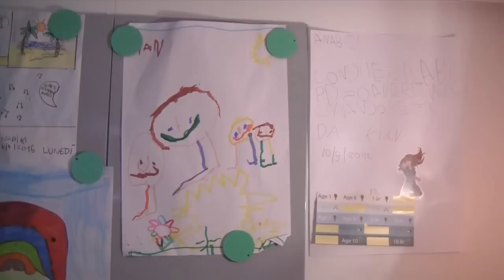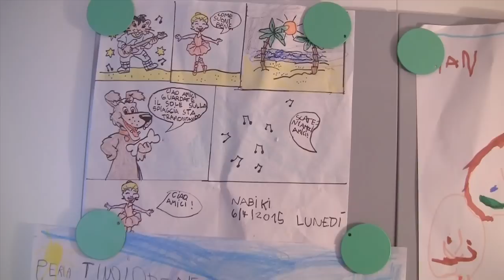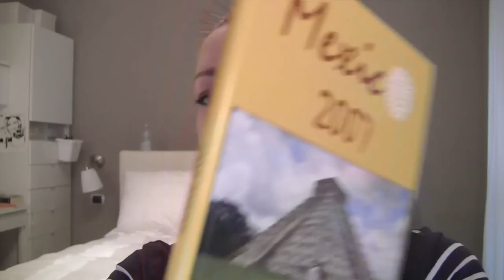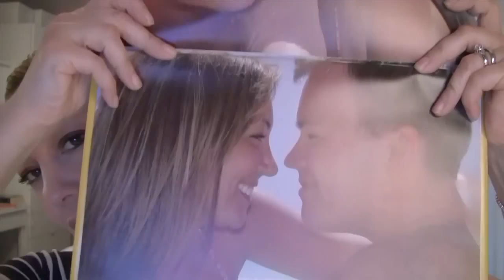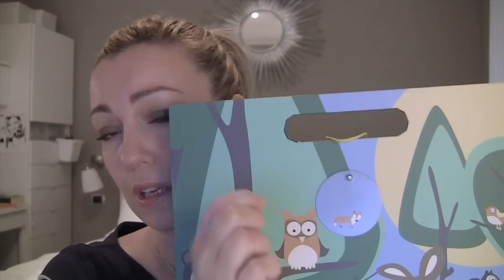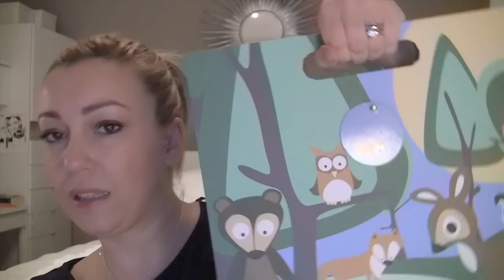Organizzare e conservare i disegni dei bambini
Ecco il sistema che utilizziamo in casa per mostrare, organizzare e conservare i disegni dei nostri bambini.
Come sempre spero che vi sia in qualche modo di aiuto e di ispirazione.

Prodotti citati:
- bacheche in metallo prese all'Ikea
- l'applicazione di cui parlo nel video si chiama Art Kive

potete cercare ispirazioni ed idee su internet o su pinterest sulla mia bacheca oppure inserendo come parole chiave "store children art" o "display children art" o "app for children art"

Buona settimana!!!

VOLETE PIU' SIMPLYNABIKI?

Google+:simplyNabiki

*Se volete sentire più spesso cosa faccio e dove sono allora seguitemi anche su: